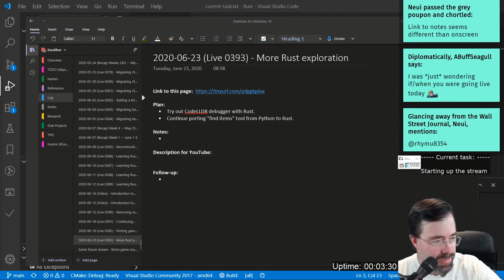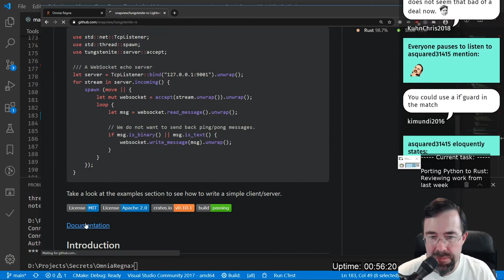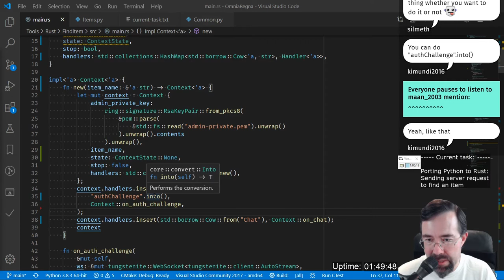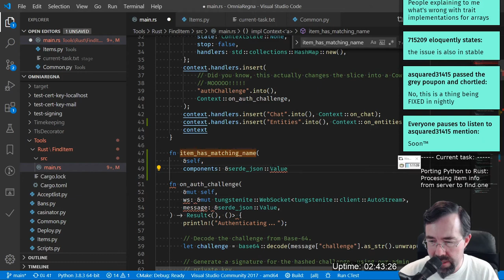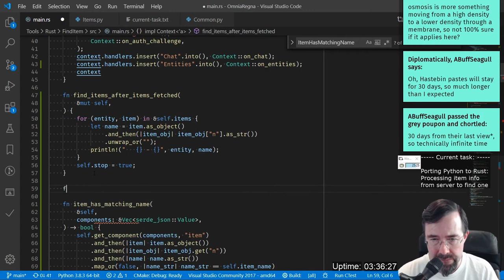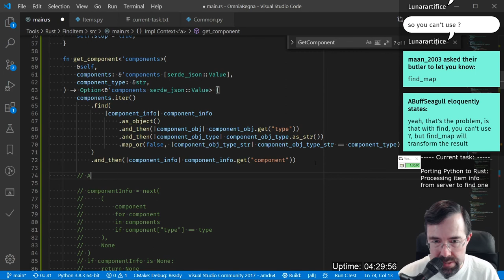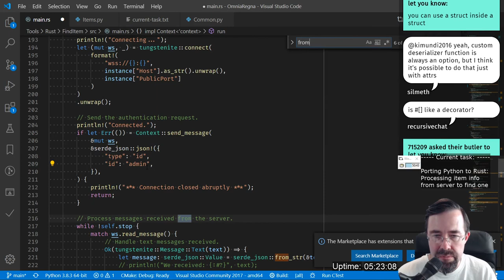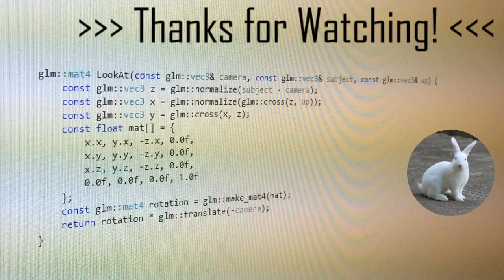0393 [ MMO/MUD ] -- More Rust exploration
This stream I worked on porting from Python to Rust a tool which I use for my game.  I got the basic functionality working, and along the way explored many different alternate implementations and ideas in order to experiment and learn different techniques and syntax in Rust.